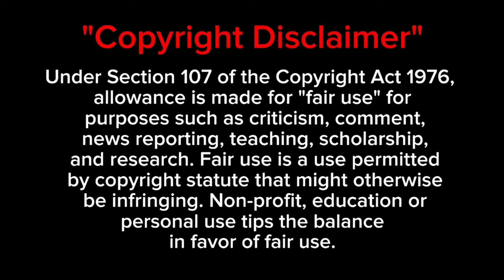✨【Immortality】Episode - 34 Anime In Tamil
anime tamil
anime explained in tamil
tamil dubbed
story explain
tamil anime
tamil
dubbed anime
voice over
தமிழ் விளக்கம்
 anime tamil
anime
tamil anime
immortality review
anime recommendations
romance anime
cultivation anime tamil
anime reaction
anime recap
anime review
immortality anime
immortality recap
dubbed anime
tamil dubbed anime
best anime
anime episodes
isekai
anime discussion.                                                  anime
manga
anime recap
anime recaps
episode